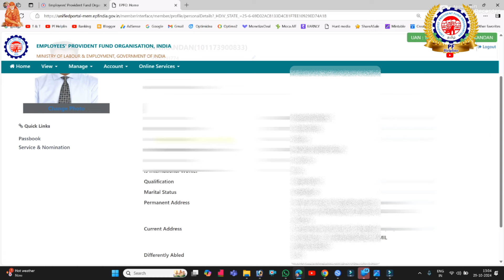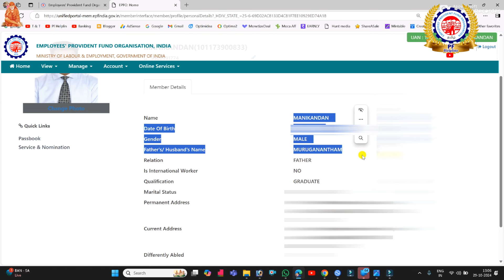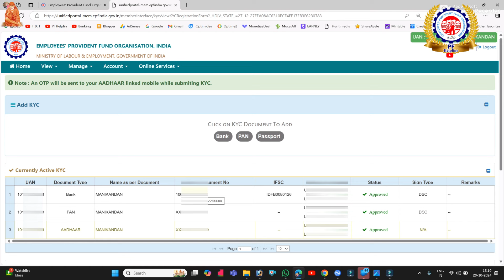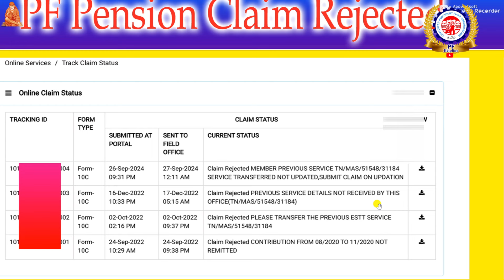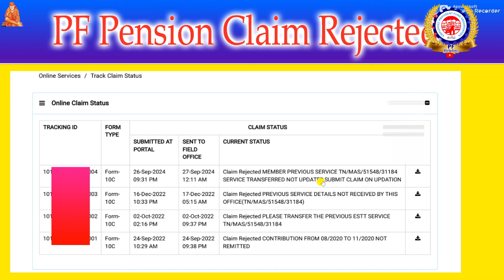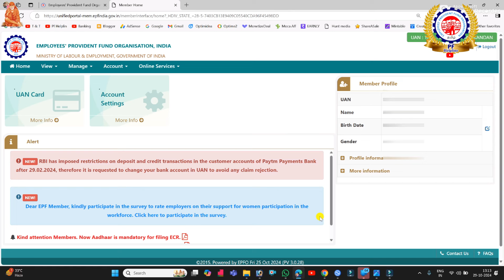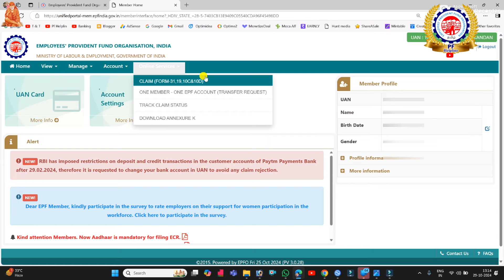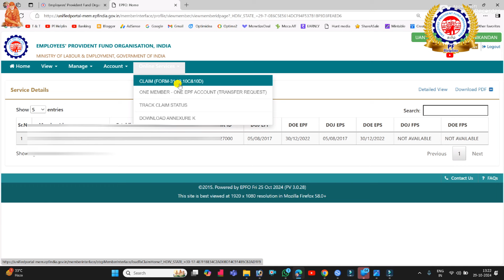PF Final Claim Apply Before Check This Details in Tamil@PF Helpline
PF HELPLINE
By ---
              Manikandan
              PF Helpline
              Tech and Technics
              Banking Helpline